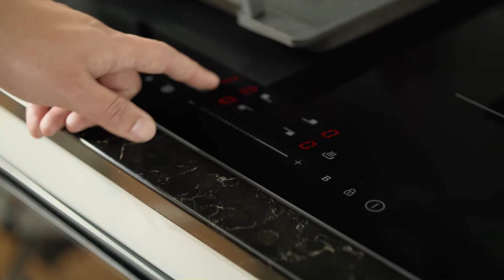Haier Cooking Game Day Tested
Get together and celebrate game day with Haier cooking. Our Induction Cooktop with FlexiZone accommodates cooking large portions, meaning you can invite the whole team.